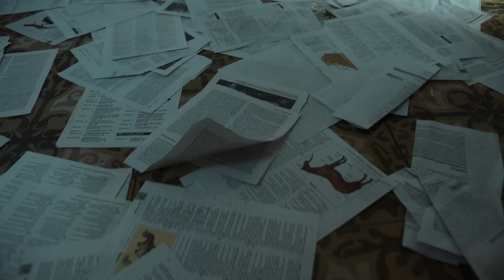Intocable -Si Me Duele Que Duela (Video Oficial)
Written by : Pablo Preciado
2022 Good I Music

Contrataciones :
Endzone Management